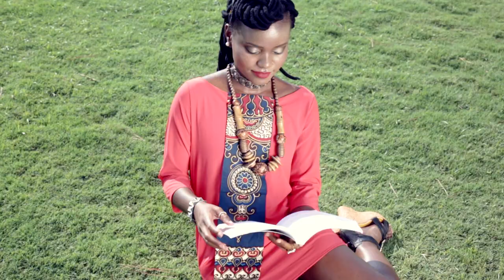Vivalda N´Dula - Ukina (Dance)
Download ''Ukina'' (Dance) from Vivalda N´dula new album ''Africa'' available

Story Written by Vivalda Dula
Directed by Avaghys